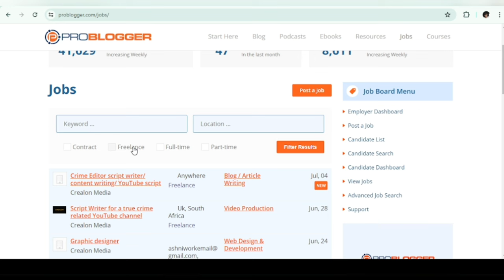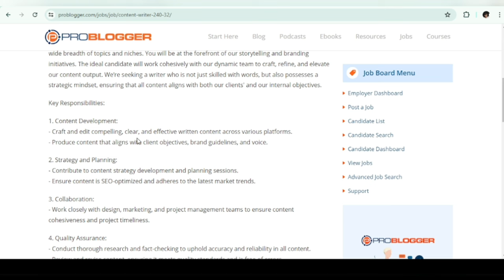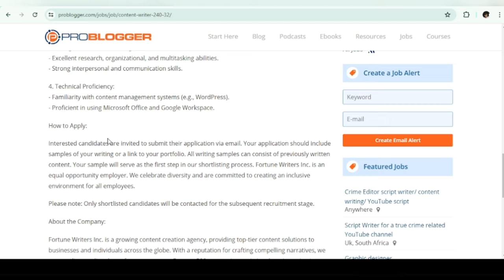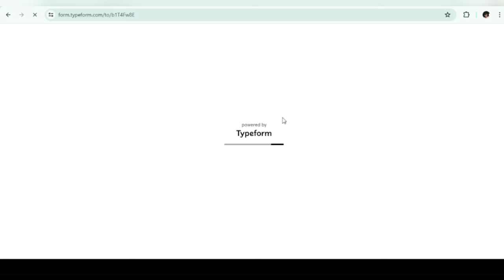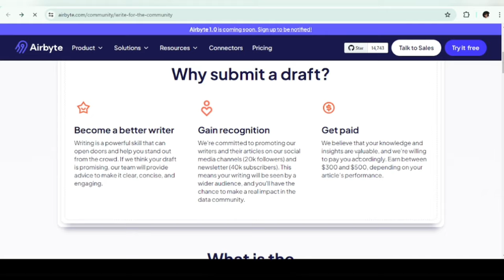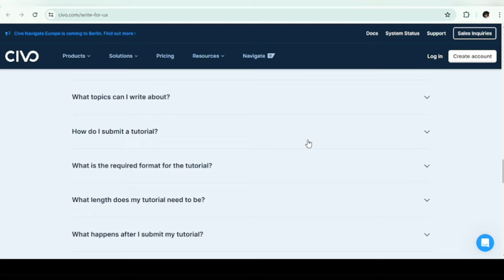Remote Writing Jobs Hiring Worldwide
//BUSINESS/COLLABS ONLY
//TODAY'S WORD
"Let us then with confidence draw near to the throne of grace, that we may receive mercy and find grace to help in time of need" - Hebrews 4:16